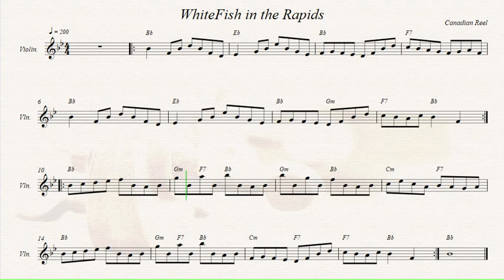Whitefish in the Rapids (White Fish In The Rapids)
Canadian Reel
Recorded sources:
Patt & Possum - Contra Dance Music Vol.3